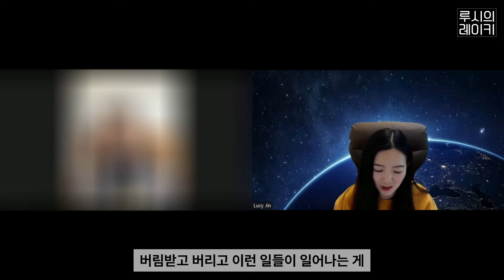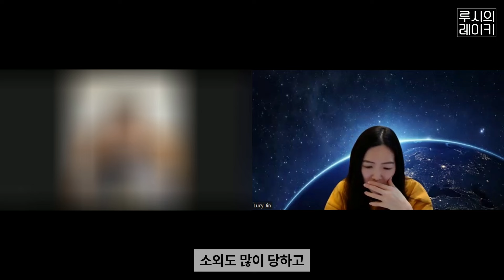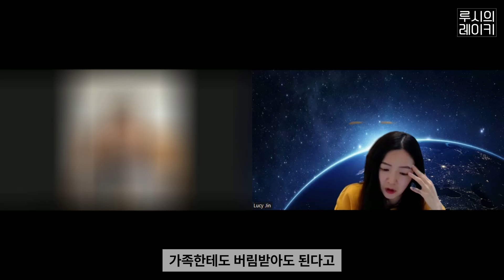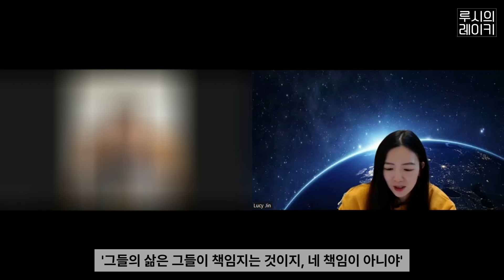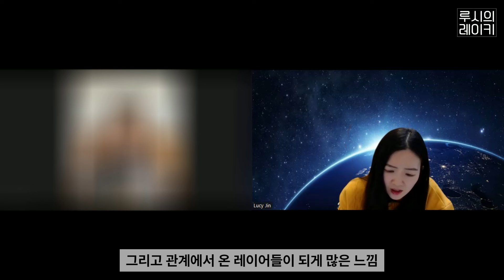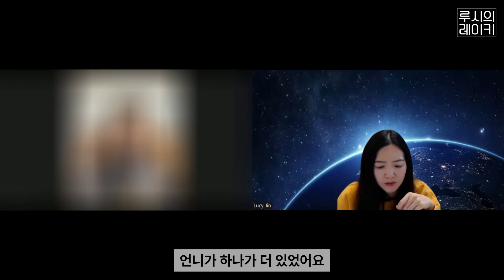나에게 가장 슬픈 건 사람들보다 나 자신에게 버림받는 것 (유니님 3편)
자막에 오타가 있네요. *오류가 아니라 고리입니다 ^^
유니님은 제 오랜 지인이라서 제가 말을 좀 편하게 했습니다. 고객분들께는 안 그래요 😅
많은 분들이 비슷한 상황을 가지고 세션에 오시기 때문에 유니님 말고 많은 분들께도 해당되는 내용일 것 같습니다💕